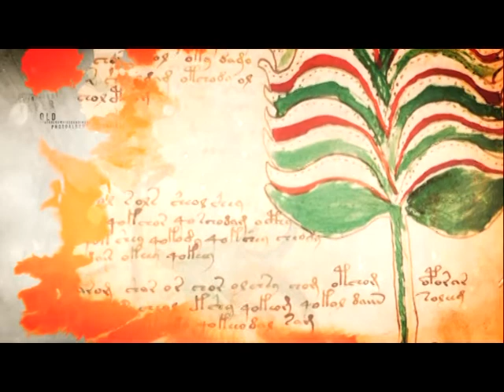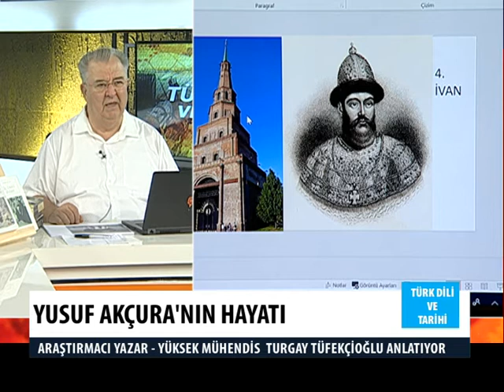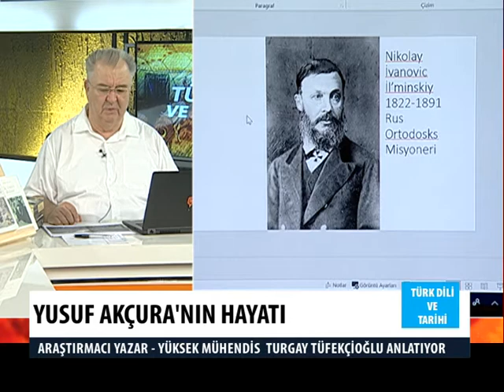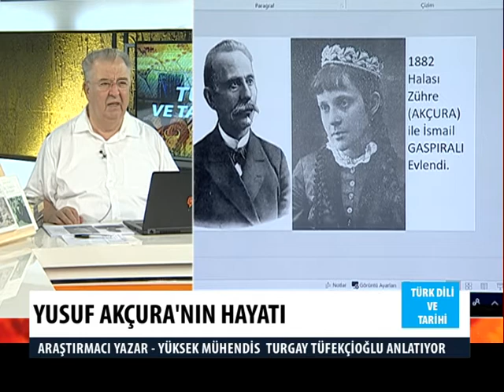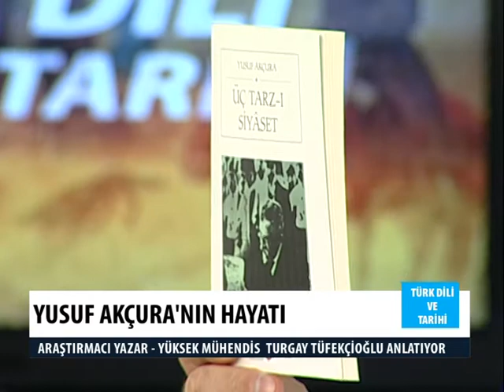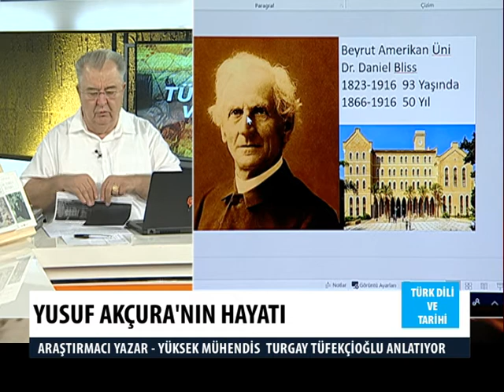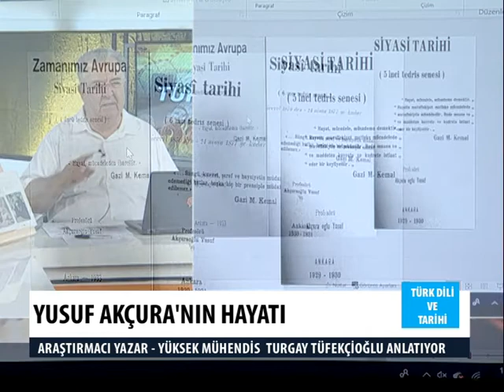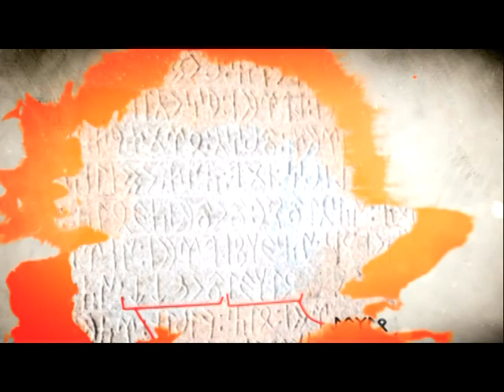YUSUF AKÇURA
KONUŞMACI: TURGAY TÜFEKÇİOĞLU
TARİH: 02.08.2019